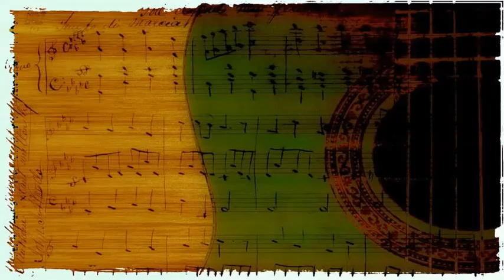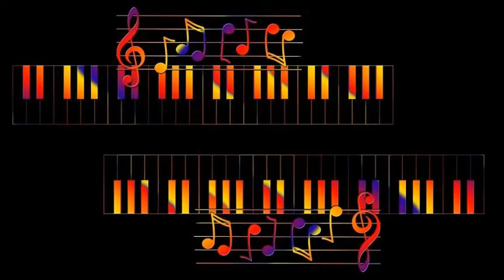Ernest Tubb - Slippin' Around